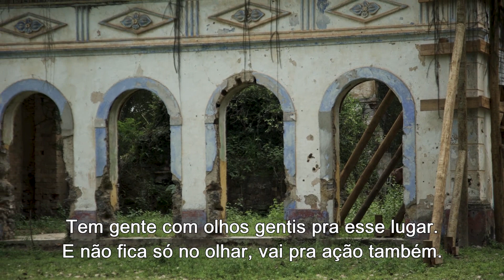Nosso Pé de Goiaba | Trailer | Ressuscita São Gonçalo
A partir de um viés ambiental, escutamos quem sonha com um futuro diferente para São Gonçalo. Juntando as memórias de outrora e agindo neste tempo, miramos na cidade que queremos construir com nossa rede papa-goiaba. Saindo um pouco do centro, trazemos personagens que atuam desde a orla até o campo, passando pela mata. Nosso Pé de Goiaba é conexão, ação, história, futuro, é um pouco de cada um que alimenta e co-cria nossa identidade gonçalense.

Numa realização do Sesc São Gonçalo, integrantes do Ressuscita São Gonçalo participaram do projeto Fábrica de Ideias e construíram um filme, buscando escutar gonçalenses.